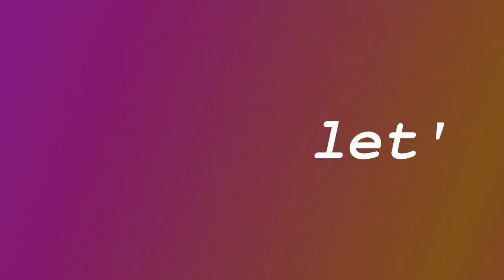Vreegu Kashyap and Priyam Pallabee Photoshoot for Vreeyam Janardan Boro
Behind the scenes of Vreegu Kashyap's Vreeyam creation Photoshoot
Vreegu Kashyap
Priyam Pallabee